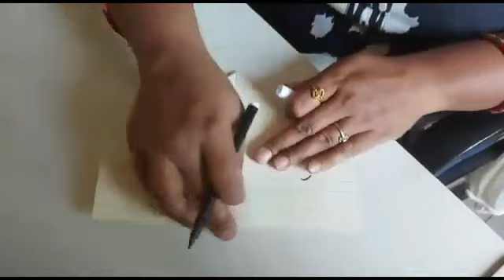ORIGAMI BUTTERFLY BOOKMARK/beautiful paper craft/3Dpaper butterfly/easy to make bookmark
hello friends,
today we will make beautiful bookmark with waste sheet. it is very easy to make for kids also I hope you all are enjoy
your response is valuable for me and appreciated.
thank you Rashi for making this video.

your comments and suggestions are always welcome.

material required:-
 *A3 paper
* sketch pens